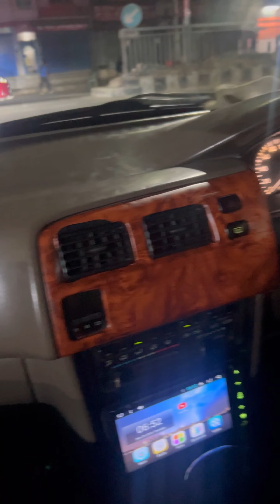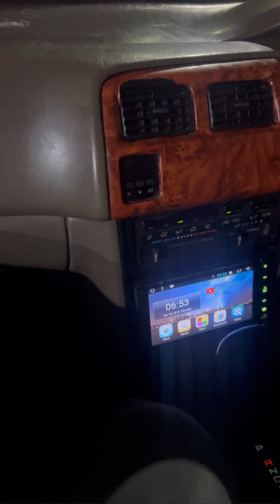Our riksha ride|Brought our new ride|Vlog#87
New car at home.